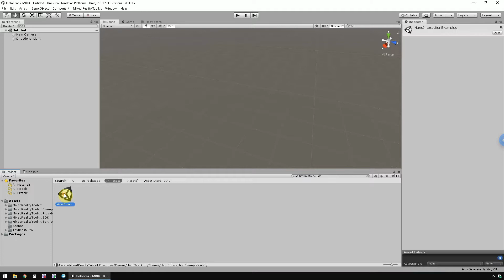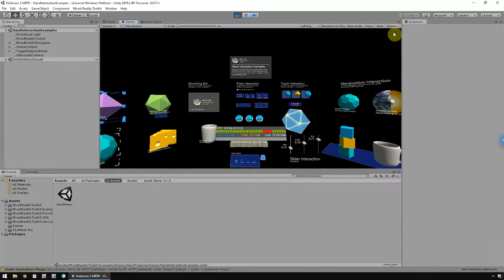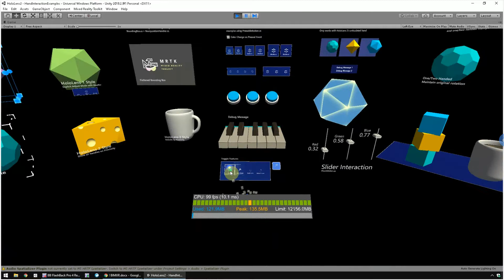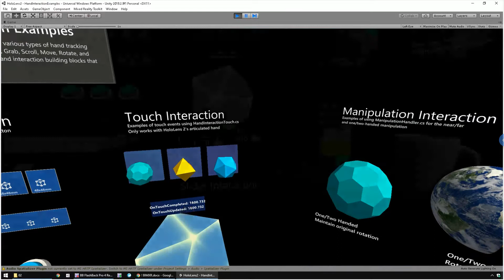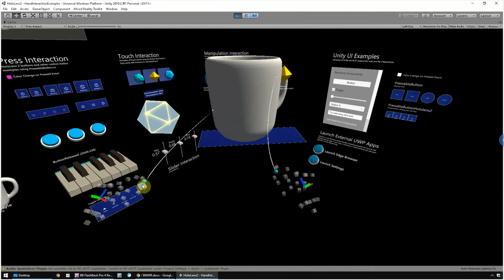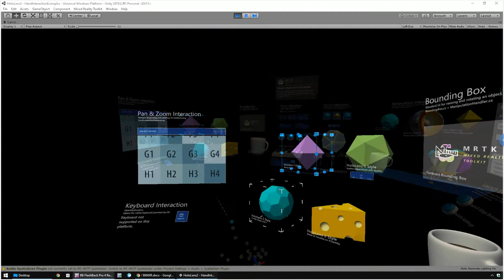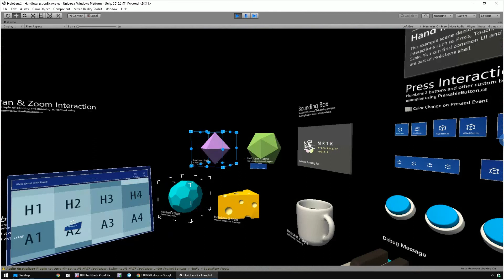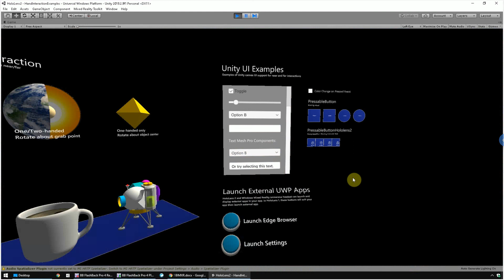HoloLens 2 [MRTK] #02 Hand Interaction Example